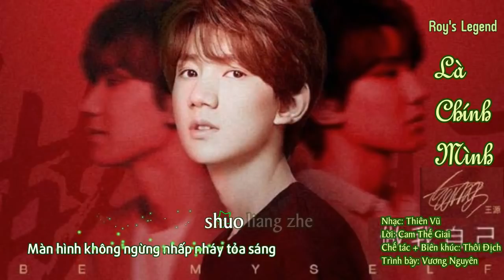[RsL Vietsub+Kara][Vương Nguyên] Là chính Mình